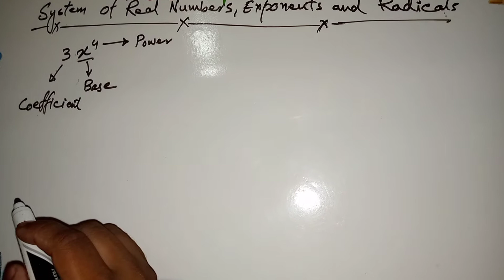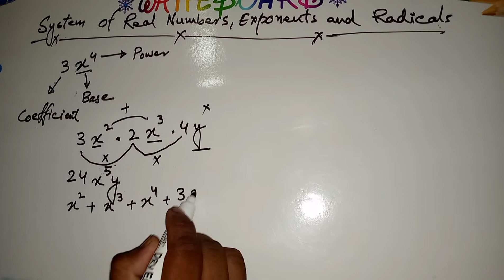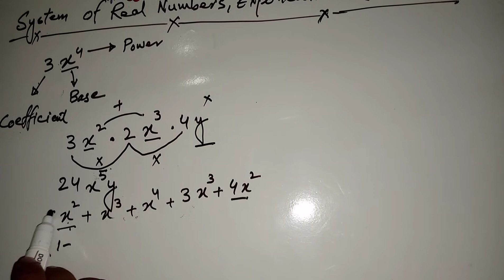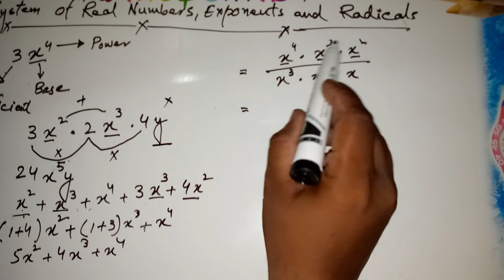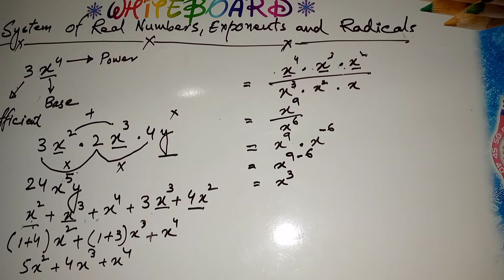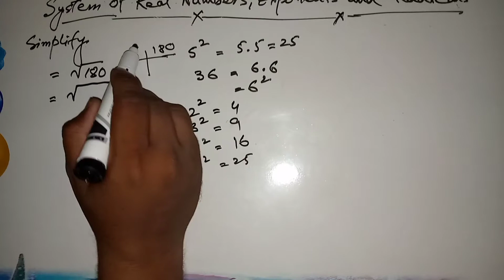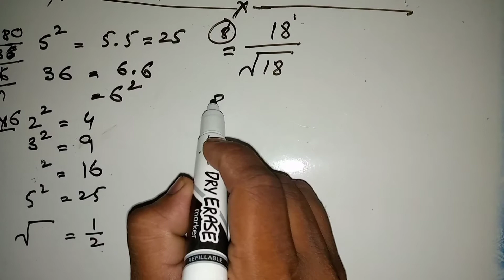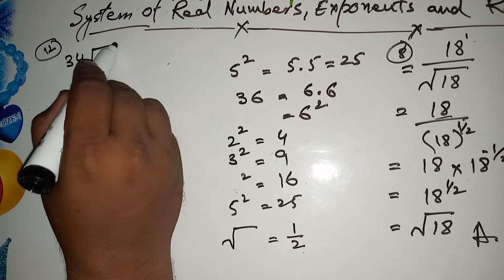System of real numbers,exponents and radicals | chapter #2 | basic concept for exam point of view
Math solved examples